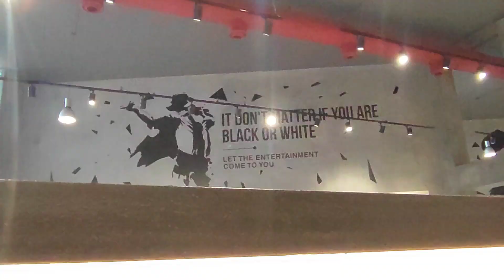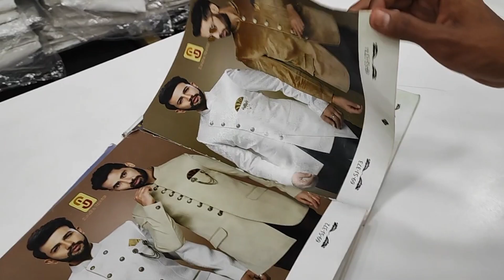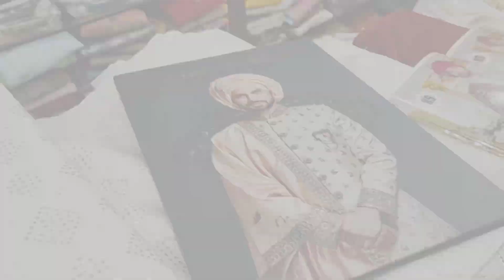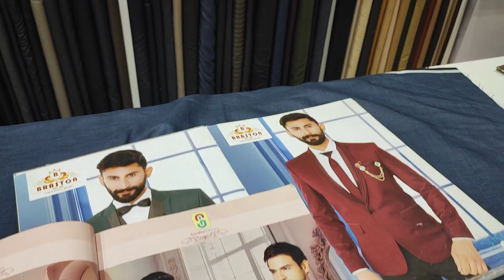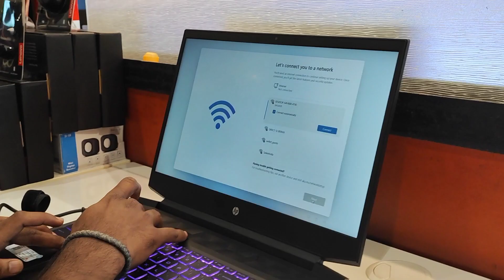my frd want to parches new laptop..and shoping for new upcoming groom | new Vlog